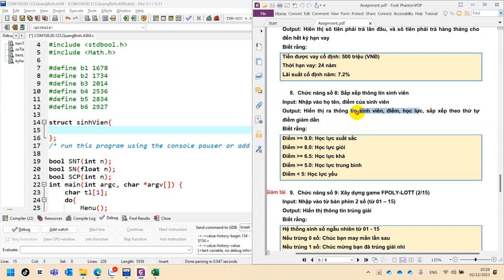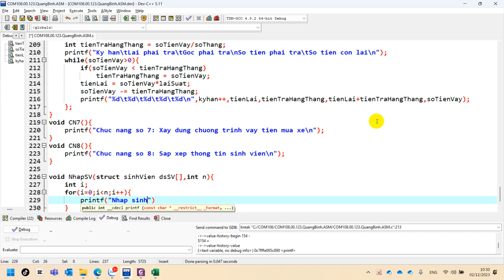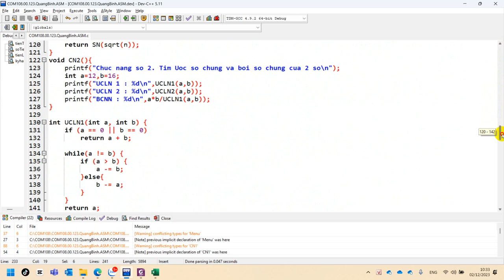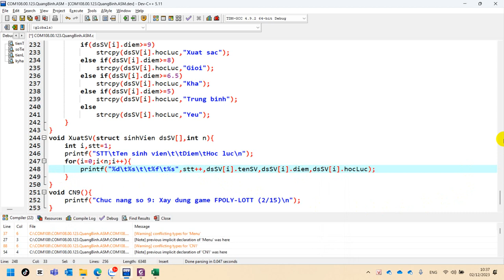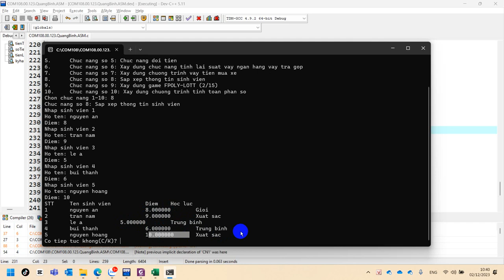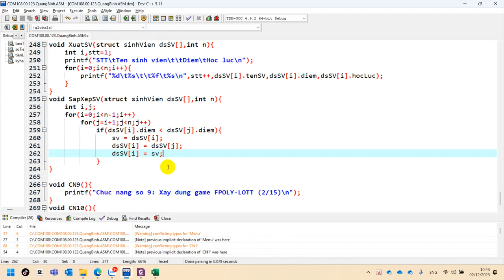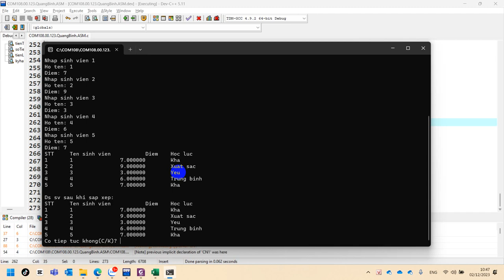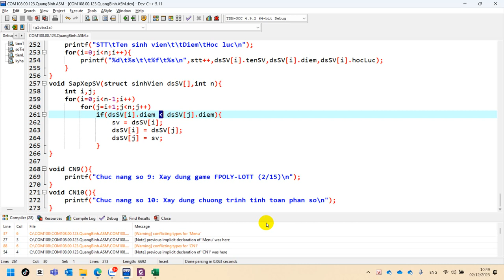33 COM108 Nhập Môn Lập Trình - Assignment B8. Quản Lý Sinh Viên